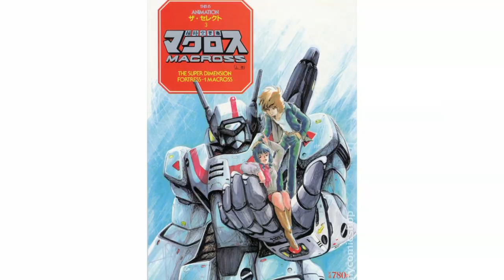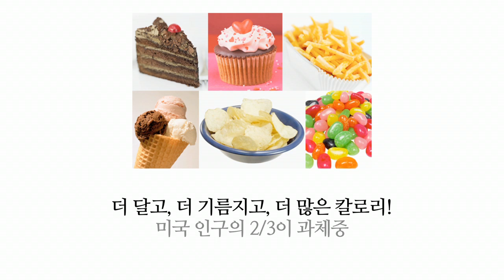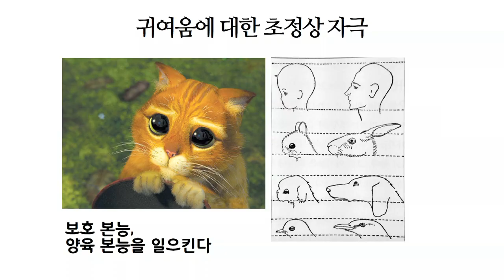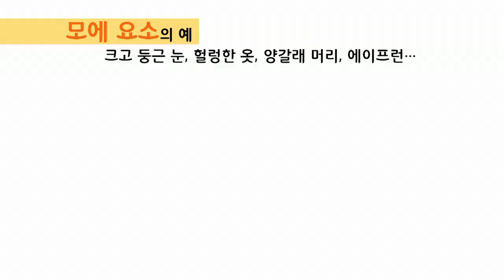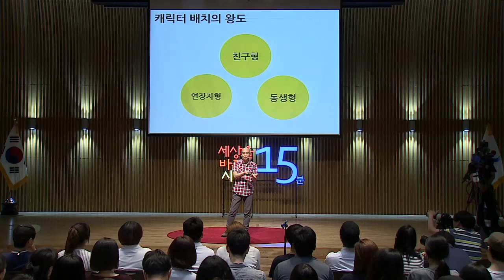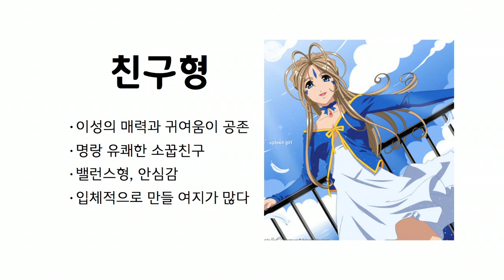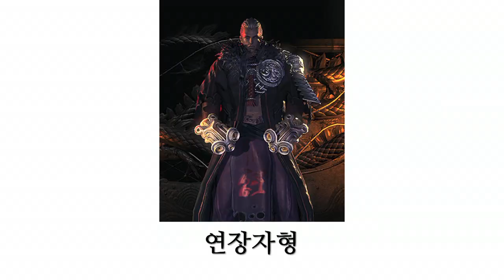세바시 450회 우리가 모에 캐릭터에 끌리는 이유 | 김용하 스마일게이트모바일 PD(프로젝트 디렉터)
✻ 김용하 연사의 강연 섭외를 원하시면 세바시팀으로 문의해주세요. 문의전화 | 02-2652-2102

강연자의 강연 소개 :

만화나 애니메이션, 게임과 같은 서브컬쳐에서는 소설이나 영화에서의 일반적인 캐릭터 표현과는 조금 다른 '모에 요소'를 중심으로 한 캐릭터 표현 방법이 많이 사용되고 있습니다. '모에' 라는 단어 자체는 생소하게 들릴 수도 있지만, 사실은 생각보다 널리 사용되고 있는 캐릭터 작법입니다.
이번 강연을 통해, '모에 요소' 라는 것이 어떤 것인지, 서브컬쳐 관점에서 보았을 때 우리에게 친숙한 캐릭터나 인물들로부터 어떤 '모에 요소'들을 발견할 수 있는지를 살펴보고자 합니다.